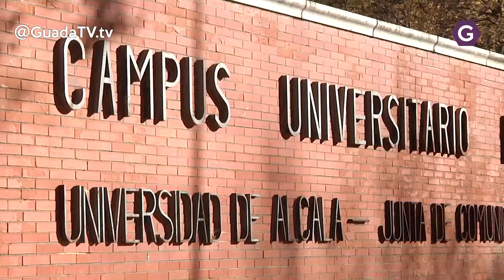Alberto Rojo apunta al economista José Carlos Díez como redactor de su programa electoral. GuadaTV